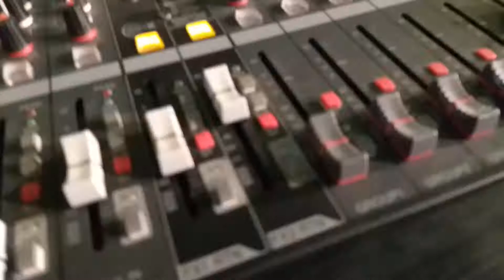മോഹം കൊണ്ടു ഞാൻ ഞാൻ.. ഒന്ന് പാടി നോക്കി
Sesham kazchayil#P jayachandran#malayalam#filimsong#